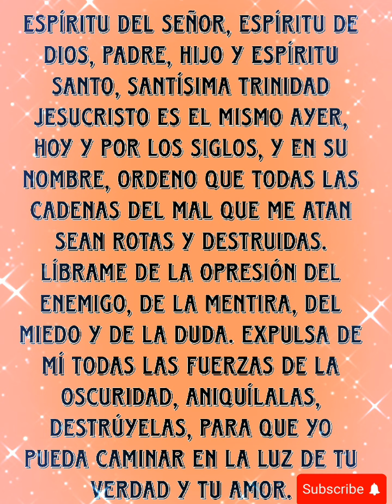llamado a la misericordia y la justicia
Descripción: "Oración poderosa de liberación y protección, invocando la presencia y el poder de Dios para romper las cadenas del mal, la opresión, la mentira, el miedo y la duda. Una súplica para caminar en la luz de la verdad y el amor de Dios

 compartir esta oración con otros y te ayude encontrar a personas que buscan liberación y protección en Dios. ¡Que Él te bendiga y te guíe!